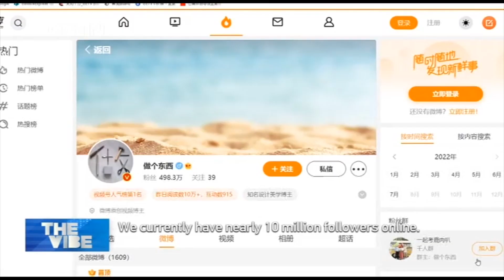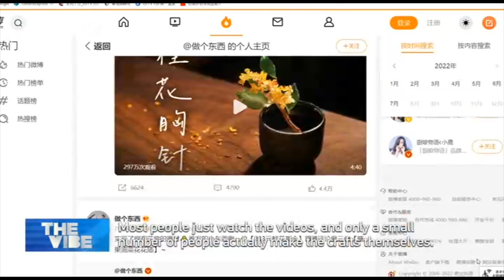Handicraft Enthusiasts Turn Hobby into Successful Online Account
MAKE WORKS AS A CAREER